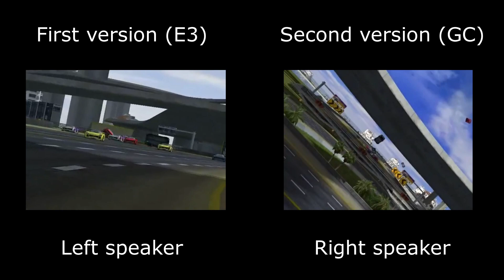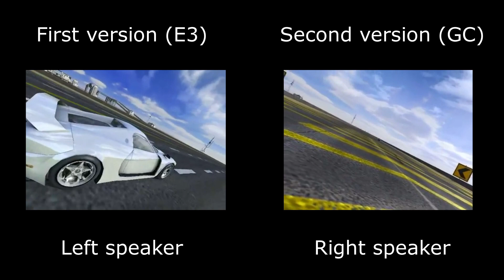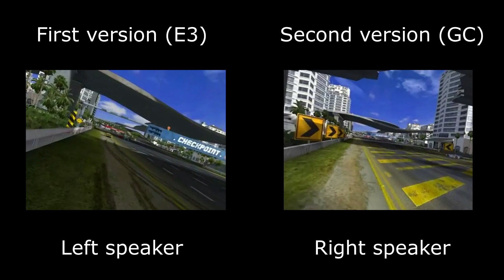TrackMania Sunrise Alpha Video - Comparison (E3 and GC)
Comparison of two versions of TMS Alpha video for announcement the game on game conventions (E3, GC, LAN Party 2004 and etc). E3 version was the first early versions with some differences (no music, different 3d models of blocks, different textures). GC version (also known as LAN Party 2004) is the second version with modern textures and 3d models of block.